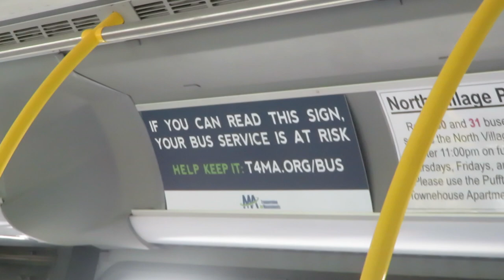Ride On: PVTA #3306 on Route 38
A video onboard Pioneer Valley Transit Authority 3306, a 2011 New Flyer Xcelsior XD35 operating on Route 38 to UMass/Haigis Mall via SR-116 and Hampshire College.

Cummins ISL9
Allison B400R-6